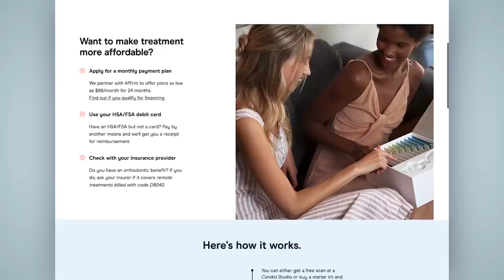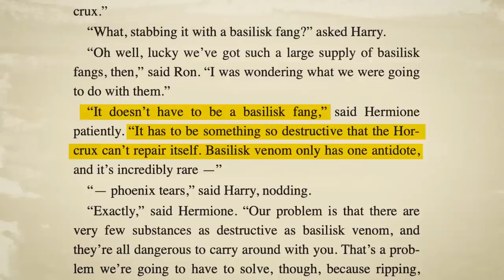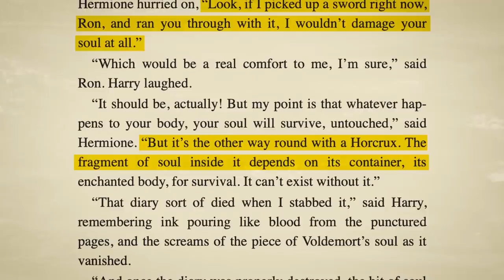Why the Horcrux in Harry Wasn't Destroyed by the Basilisk [Harry Potter Explained]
Get started today with $75 off by using code SCB
Today J dives into the Wizarding World of Harry Potter to determine why the Basilisk didnt destroy the horcrux inside Harry in Chamber of Secrets even though everything else its venom touches perishes instantly!